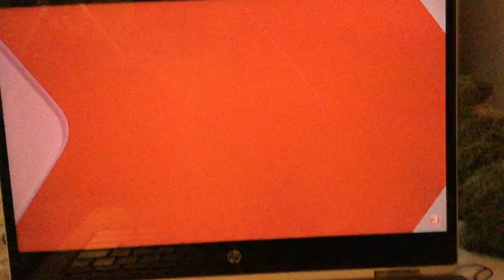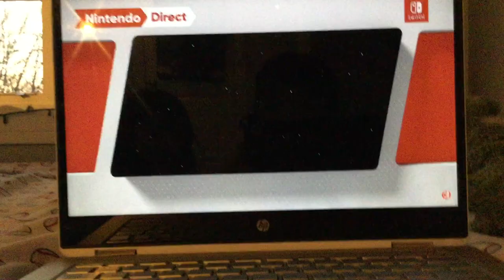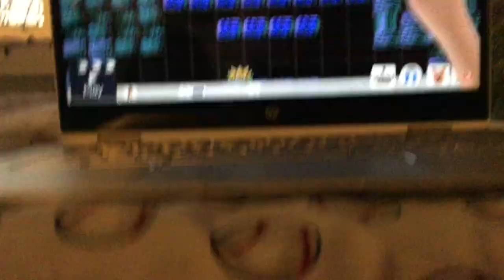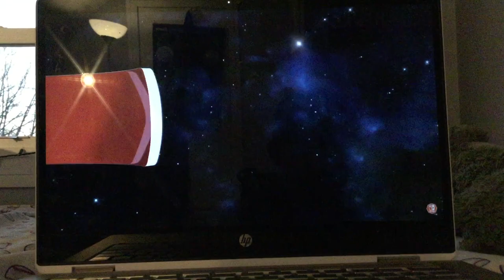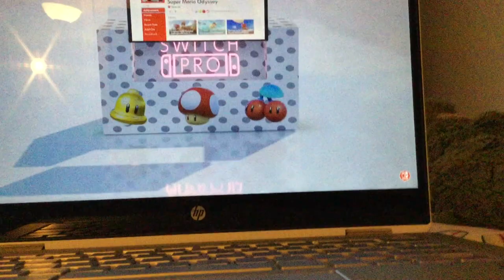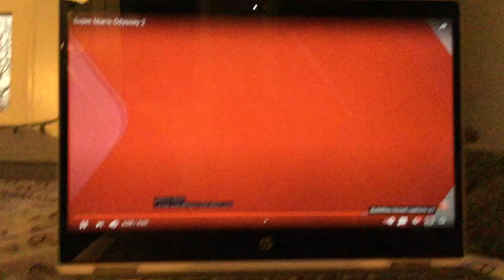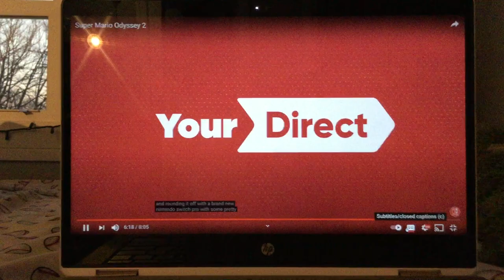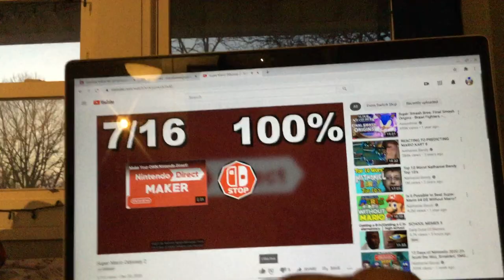Did we get a 100% My own direct (Switch Stop)